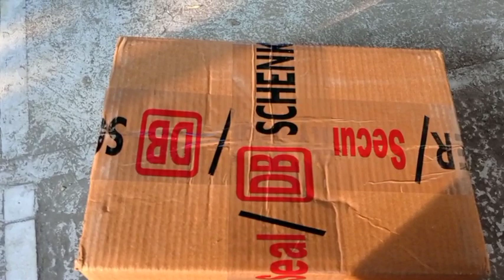FREE PRODUCTS UNBOXING🔥NIKON FREE CAP UNBOXING🔥NIKON FREE PRODUCTS UNBOXING🤑FREE LOOT 🔥GIVEAWAY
IGNORE IT -
nikon free products
 nikon free product
 nikon loot offers
 nikon refer & earn loot offers
 loot episodes
nikon product loot
 free products
free samples
 loot offer
Free Products online
 Free samples
lenskart
lenskart loot
NIKON FREE PRODUCTS
NIKON REFER AND EARN POINTS
UNLIMITED TRICK ADDED
100% DELIVERY
rs0 shopping offer || New free samples products || Free products
sample product backlog,
sample product shoot,
sample product roadmap,
sample product csv file woocommerce,
sample product code,
sample product commercial,
sample product demo video,
sample product demo presentation,
free sample produsample products in india 2020,
sample product key for microsoft office 2013,
sample product label,
product launch video sample,
sample product manager interview questions,
sample product manager case study,
sample of product presentation,
like o productions sample,
sample product presentation ppt,
sample product presentationfree produultimatemples in india,
free product sourcing training,
free product search tool,
free product scraper,
free product tamil,
free product trick,
free product testing,

tatacliq
FREE LOOT UNBOXING
LOOT UNBOXING
MAHALOOT
Free Sample
Free Samples
Free Products
Free Product
Loot
free samples in india
free samples loot
GET 2 PRODUCT FOR FREE🔥2 NEW SAMPLES FOR FREE🔥FREE SAMPLES PRODUCTS LOOT🔥🔥LOOT LO FREE PRODUCTS|
Lenskart Free Eyeglasses In Every 5 Minutes | Lenskart Freedom Sale Offer
lenskart free eyeglasses
lenskart free sunglasses
lenskart freedom sale
lenskart freedom sale offer
lenskart first frame free
lenskart free frame
lenskart free shopping
lenskart frames for men
lenskart offers
lenskart reviews
lenskart blue cut lenses
lenskart new offer